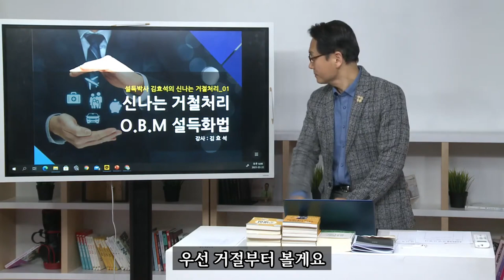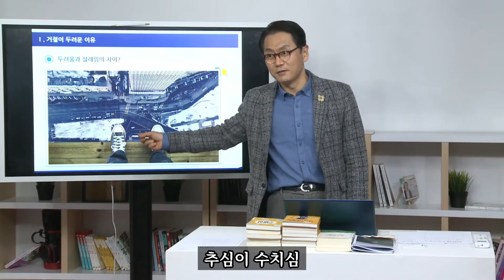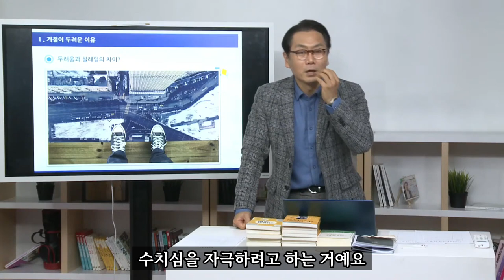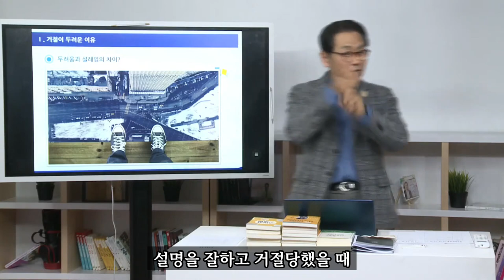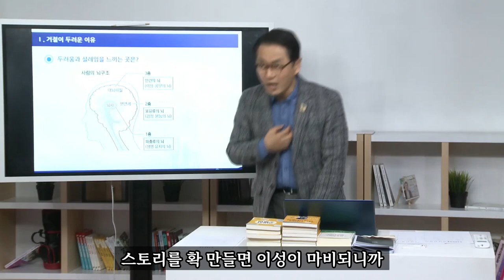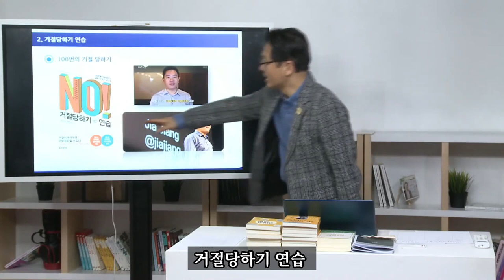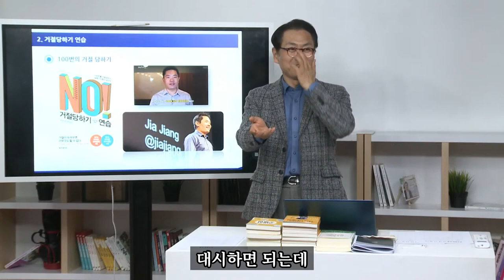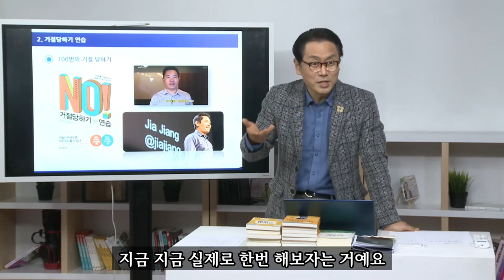시간당 100만원짜리 강의를 풉니다